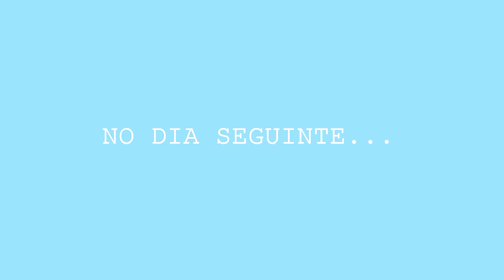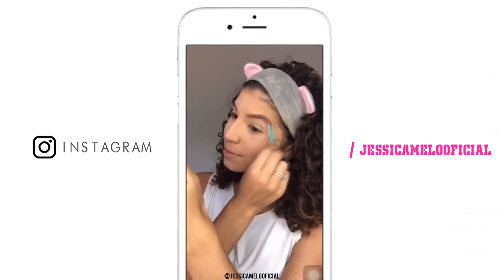TestaEDizSePresta: SOUL POWER CURLY STYLING CREAM | por Jessica Melo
Gostou do vídeo? DEIXE O SEU GOSTEI pra eu saber e trazer mais!

💡 Iluminação
🎥 Câmeras
Canon SL3 DSLR
🎤 Microfones
Hollyland Lark Max
💻 Edição